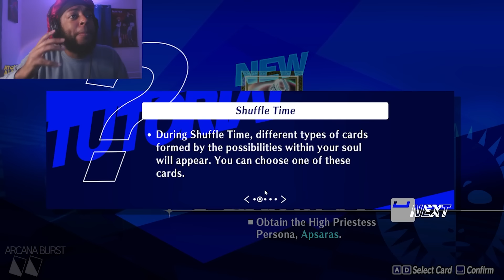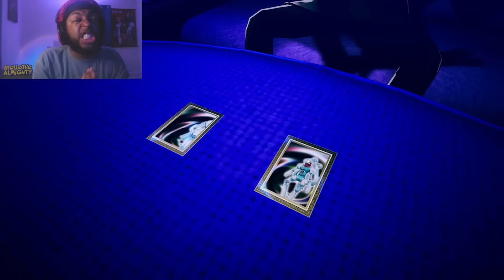ME AND JUNPEI THE ULTIMATE TWO MAN!! | Persona 3 Reload